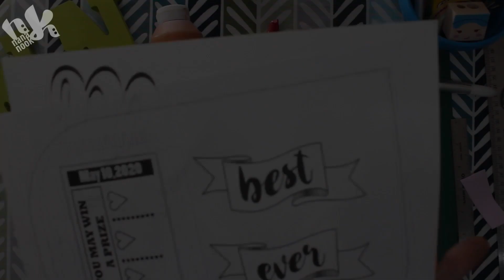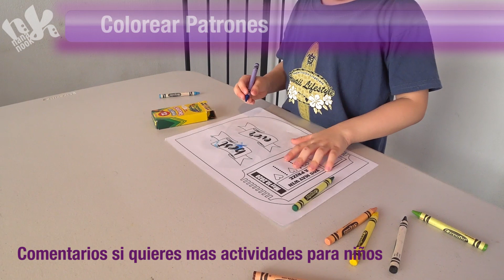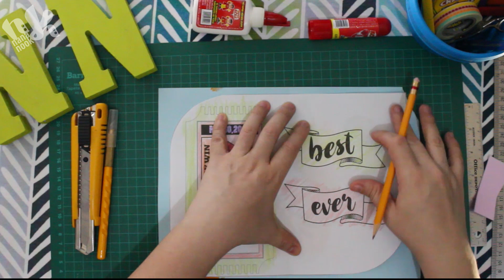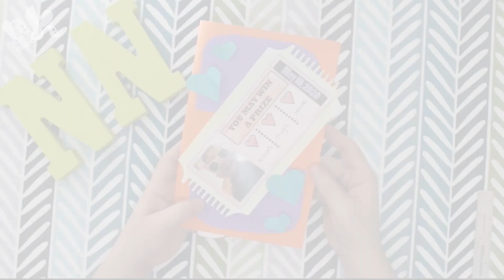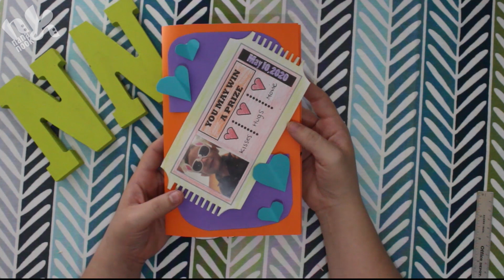Tarjeta coloreable popup para niños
Hola Nanitos este martes es de manualidades haremos una tarjeta para el día de las madres que los niños puedan hacer en esta cuarentena en casa. Los materiales son muy fáciles de conseguir en cualquier con cosas que tenemos en casa. Recuerden que esta manualidad la deben de supervisar los adultos en todo momento.
 Los materiales son:
Patrón tamaño carta (Dejo el link en al terminar la lista de materiales)
5 cm de fomi de cualquier color
Hojas de colores tamaño carta si tiene sino pueden ser blancas
Cartoncillo de color tamaño carta o puede ser blanco y lo colorean
Tijeras escolares (si lo realizan solo los niños) use las Maped Escolares
Exacto (Con ayuda de una persona adulta solamente)
Colores (use colores de madera Prismacolor junior y Crayones marca Crayola) Nota: traten de no usar plumones si los niños no colorean sin salirse de la raya.
Lápiz
Regla
Tapete de recorte o alguna mesa para hacer manualidades.
Pegamento liquido (Use super kole marca kola Loca)
Pegamento en barra (Use kole marca kola Loca)
Pintura tempera (Use Marca crayola)
Pincel Grueso (use Barrilito)
Descargar los patrones de manera gratuita de Facebook:

Nannitos para cualquier duda que tengan pueden ponerme un comentario y los ayudare con gusto.
Patrocinios, prueba de productos, contratar mis servicios de diseño gráfico y manualidades o hacer una colaboración con algún youtuber (Nuevo León, Mex.) me pueden contactar al correo con gusto los atenderé a la brevedad posible:

Los instrumentos para hacer este video son:
Impresora canon G2110
Cámara Canon T3
Lente EFS18-55MM Canon
Cámara Sony HDR AS300
Laptop DELL Inspiron 15 7000 Gaming
Adobe Premiere Pro CC2017 (edición video)
Adobe Illustrator Pro CC2017 (patrón)